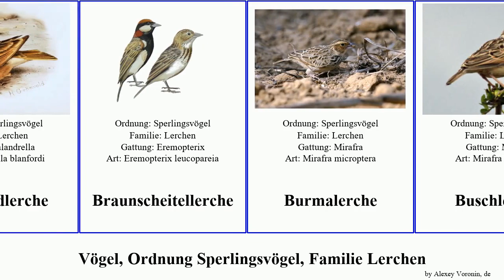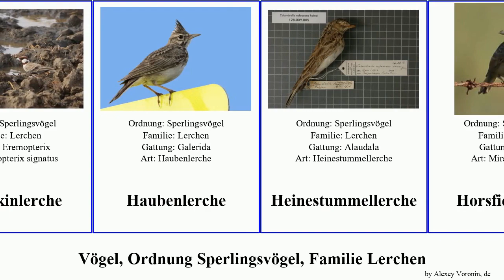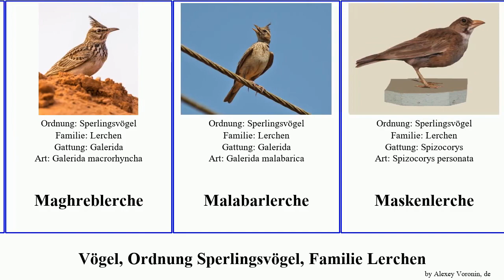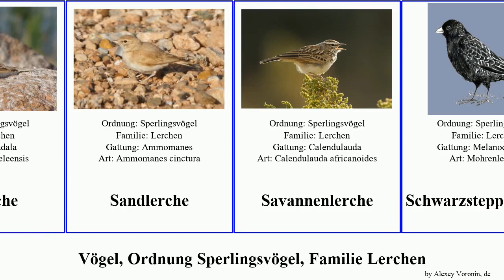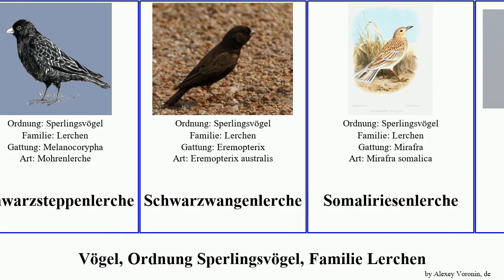Vögel, Ordnung Sperlingsvögel, Familie Lerchen birds Rotbürzellerche Sumpflerche Orientfeldlerche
Vögel Ordnung Sperlingsvögel, Familie Lerchen.
birds of Order Passeriformes Family Lark, language: de.

Agulhas-Langschnabellerche
Akazien-Langschnabellerche
Angolalerche
Barlowlerche
Bartlerche
Baumklapperlerche
Beesleylerche
Bengalenlerche
Benguela-Langschnabellerche
Bergkalanderlerche
Blanfordlerche
Braunscheitellerche
Burmalerche
Buschlerche
Chinalerche
Dickschnabellerche
Dupontlerche
Einödlerche
Fahlbrustlerche
Feldlerche
Finkenlerche
Fuchslerche
Gillettlerche
Grasklapperlerche
Graurückenlerche
Grauscheitellerche
Halsbandlerche
Halsfleckenlerche
Harlekinlerche
Haubenlerche
Heinestummellerche
Horsfieldlerche
Indochinalerche
Jerdonlerche
Kap-Langschnabellerche
Karoo-Langschnabellerche
Karoolerche
Kordofanlerche
Kurzhaubenlerche
Lerchen
Maghreblerche
Malabarlerche
Maskenlerche
Mongolenlerche
Ohrenlerche
Orientfeldlerche
Ostklapperlerche
Rasolerche
Riesenlerche
Rotbürzellerche
Rotdünenlerche
Rotflügellerche
Rotkappenlerche
Rotschnabellerche
Rotschwanzlerche
Saharaohrenlerche
Salzlerche
Sandlerche
Savannenlerche
Schwarzsteppenlerche
Schwarzwangenlerche
Somaliriesenlerche
Sonnenlerche
Sperlingslerche
Spottlerche
Steinlerche
Stummellerche
Sumpflerche
Theklalerche
Tibetlerche
Transkei-Langschnabellerche
Uferlerche
Weißflügellerche
Weißschwanzlerche
Weißstirnlerche
Weißwangenlerche
Zirplerche